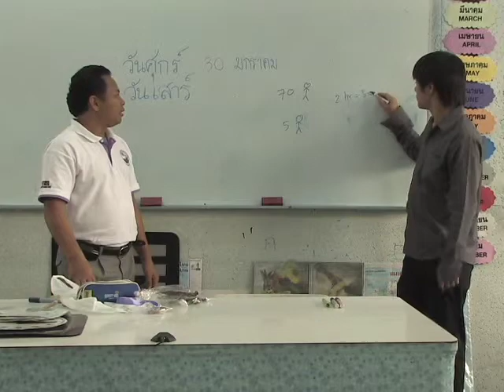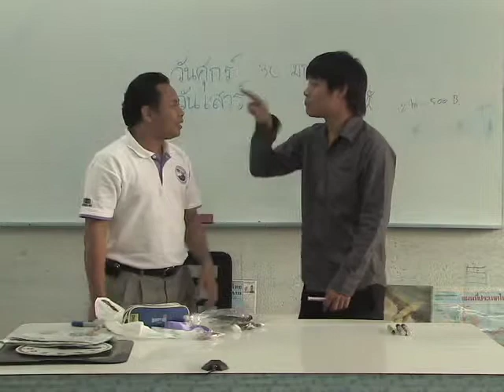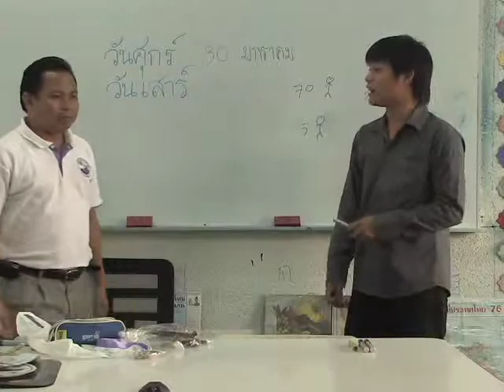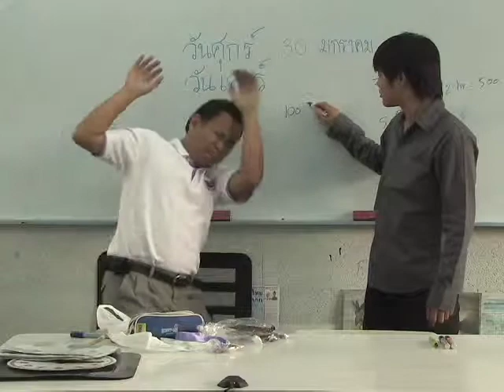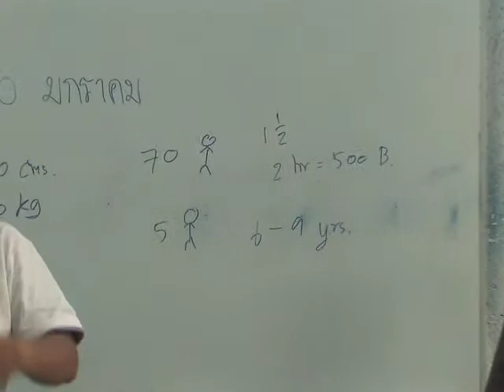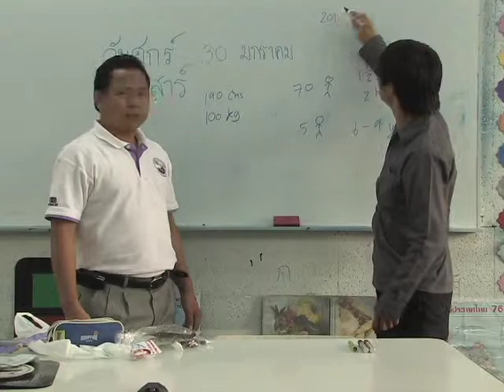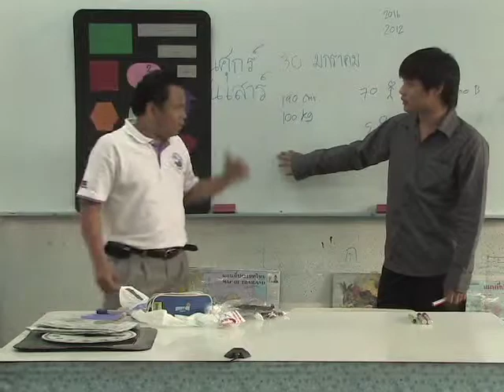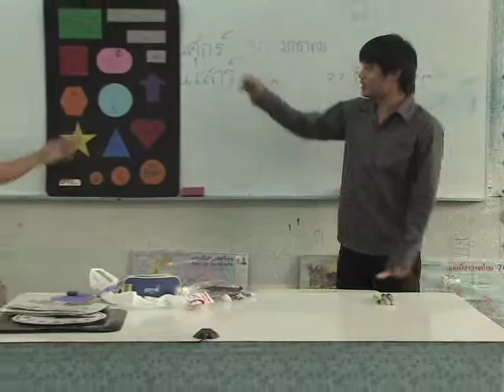ALG Thai Online - Learn Thai Language - Level 1.4 / Part 4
We put ALL of the example video for our level 1 below

ALG Thai Online, we’re not translating words and phrases from what you already know. We’re creating situations where Thai is used and you understand them from the actions, pictures, and flow. These experiences stay with you, and while at first you’re not able to “catch” words – you do catch meanings and these stay with you in the contexts we provide. As you experience more and more, language forms naturally and with real life meaning. The end result? You’re not a foreigner using a foreign language – you’re a foreigner using real Thai!